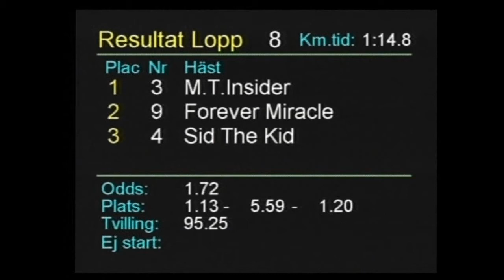150711 Insider & Erika Hagmyren